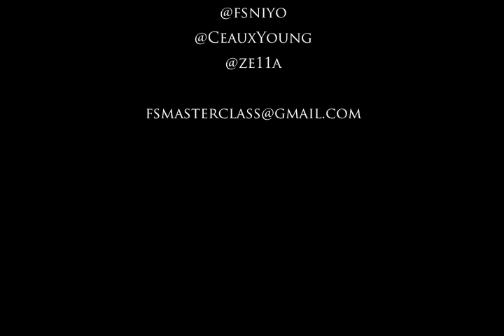Kevin Gates Listening To Beats (This Dude Is A BEAST)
Download our free mobile app from The Apple Store and Google play for more music and videos. Search "Dead Game Records"